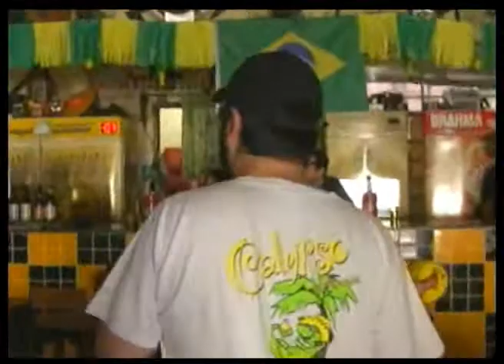LIQUIDIFICADOR NA COPA - 07-07-10 - PARTE 4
Programa Liquidificador na Copa da TV Cidade Livre Rio Claro de 07/07/2010.